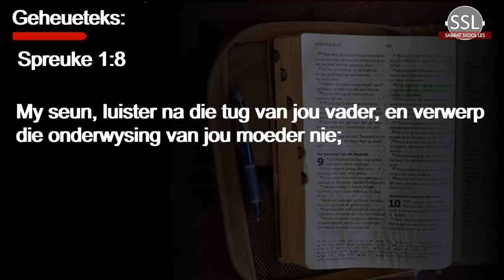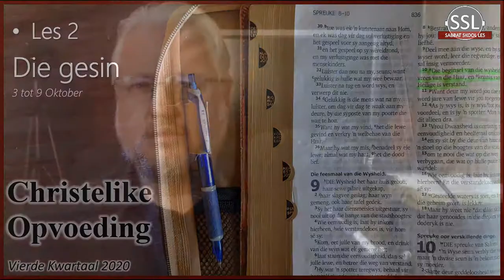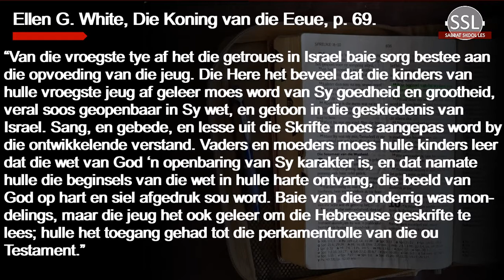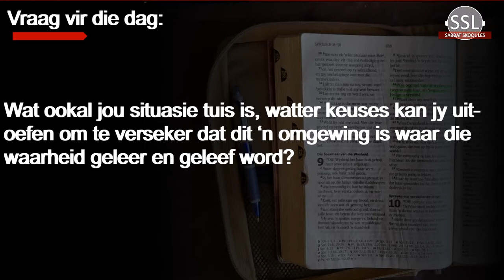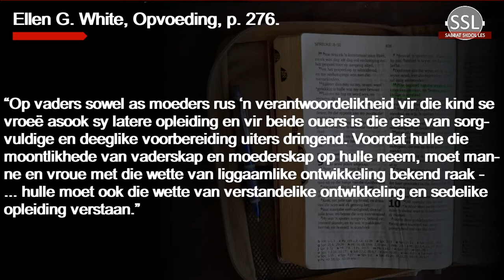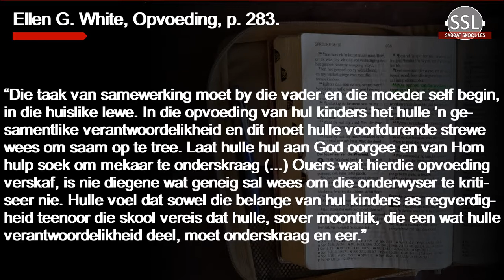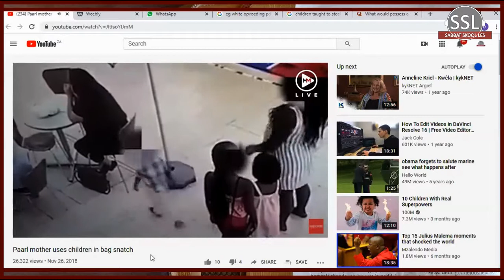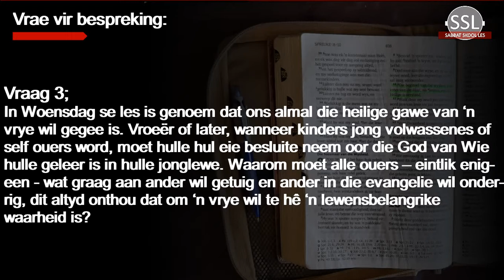Les 2 – Die Gesin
3 tot 9 Oktober
Vierde Kwartaal 2020 -
Christelike Opvoeding